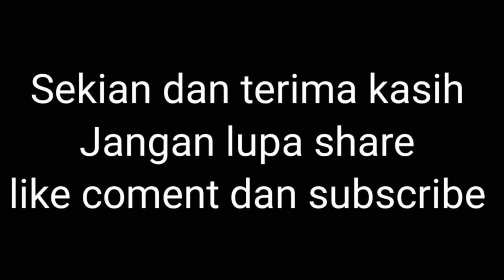Awal mula cinta di pt inalum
jalan jalan ke pt inalum sambil buat film
cerita yang kami buat sederhana saja
Semoga terhibur, terima kasih buat teman teman semua
sejauh ini sudah membantu kami jadi penonton setia
di setiap video video yang kami buat

walk to PT Inalum while making a film
 the story we make is simple
 Hopefully entertained, thank you for all my friends
 so far it has helped us become loyal viewers
 in every video video we make